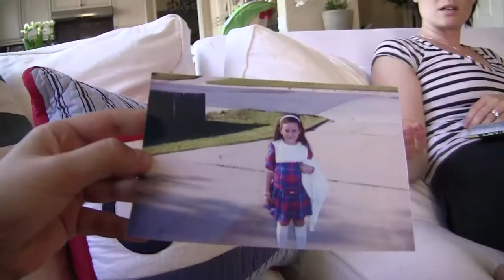Paranormal Activity 2 - Official® Trailer [HD]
A sequel to "Paranormal Activity," which was made for $15,000 and became a box office sensation as it earned $194 million worldwide.

Cast: Katie Featherston, Micah Sloat, Brian Boland, Molly Ephraim, Sprague Grayden

Studio: Paramount Pictures
Director: Kip Williams
Screenwriter: Michael R. Perry, Christopher Landon, Tom Pabst
Genre: Drama, Supernatural Thriller